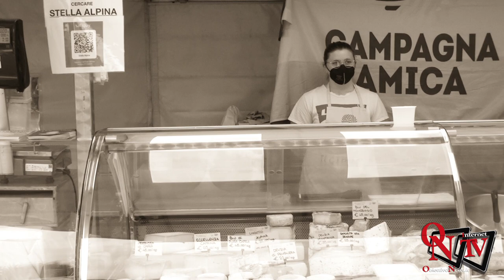Pont Canavese - Prodotti naturali e a km 0 con il mercato di Campagna Amica